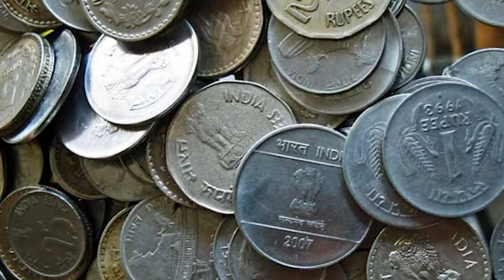பணம் அனாவசியமாக செலவாகுவதைத் தடுக்க வழிகளும், வழிபாட்டு முறைகளும் | பணம் சேருவதற்கு பதிகங்கள்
பதிகம் 1

வாசி தீரவே, காசு நல்குவீர்
மாசின் மிழலையீர், ஏச லில்லையே.

இறைவ ராயினீர், மறைகொள் மிழலையீர்
கறைகொள் காசினை, முறைமை நல்குமே.

செய்ய மேனியீர், மெய்கொள் மிழலையீர்
பைகொள் அரவினீர், உய்ய நல்குமே.

நீறு பூசினீர், ஏற தேறினீர்
கூறு மிழலையீர், பேறும் அருளுமே.

காமன் வேவவோர், தூமக் கண்ணினீர்
நாமம் மிழலையீர், சேமம் நல்குமே.

பிணிகொள் சடையினீர், மணிகொள் மிடறினீர்
அணிகொள் மிழலையீர், பணிகொண் டருளுமே.

மங்கை பங்கினீர், துங்க மிழலையீர்
கங்கை முடியினீர், சங்கை தவிர்மினே.

அரக்கன் நெரிதர, இரக்க மெய்தினீர்
பரக்கு மிழலையீர், கரக்கை தவிர்மினே.

அயனும் மாலுமாய், முயலும் முடியினீர்
இயலும் மிழலையீர், பயனும் அருளுமே.

பறிகொள் தலையினார், அறிவ தறிகிலார்
வெறிகொள் மிழலையீர், பிறிவ தரியதே.

காழி மாநகர், வாழி சம்பந்தன்
வீழி மிழலைமேல், தாழும் மொழிகளே.

பதிகம்  2

இடரினும் தளரினும் எனதுறுநோய்
தொடரினும் உனகழல் தொழுதெழுவேன்
கடல்தனில் அமுதொடு கலந்தநஞ்சை
மிடறினில் அடக்கிய வேதியனே
இதுவோஎமை ஆளுமா றீவதொன்றெமக் கில்லையேல்
அதுவோவுன தின்னருள் ஆவடுதுறை அரனே.

வாழினும் சாவினும் வருந்தினும்போய்
வீழினும் உனகழல் விடுவேன்அல்லேன்
தாழிளந் தடம்புனல் தயங்குசென்னிப்
போழிள மதிவைத்த புண்ணியனே

நனவினும் கனவினும் நம்பாஉன்னை
மனவினும் வழிபடல் மறவேன்அம்மான்
புனல்விரி நறுங்கொன்றைப் போதணிந்த
கனல்எரி அனல்புல்கு கையவனே

தும்மலொ டருந்துயர் தோன்றிடினும்
அம்மலர் அடியலால் அரற்றாதென்நாக்
கைம்மல்கு வரிசிலைக் கணையொன்றினால்
மும்மதிள் எரிஎழ முனிந்தவனே

கையது வீழினும் கழிவுறினும்
செய்கழல் அடியலால் சிந்தைசெய்யேன்
கொய்யணி நறுமலர் குலாயசென்னி
மையணி மிடறுடை மறையவனே

வெந்துயர் தோன்றியோர் வெருவுறினும்
எந்தாய்உன் னடியலால் ஏத்தாதென்நா
ஐந்தலை யரவுகொண் டரைக்கசைத்த
சந்தவெண் பொடியணி சங்கரனே

வெப்பொடு விரவியோர் வினைவரினும்
அப்பாவுன் அடியலால் அரற்றாதென்நா
ஒப்புடை ஒருவனை உருவழிய
அப்படி அழலெழ விழித்தவனே

பேரிடர் பெருகிஓர் பிணிவரினும்
சீருடைக் கழல்அலால் சிந்தைசெய்யேன்
ஏருடை மணிமுடி யிராவணனை
ஆரிடர் படவரை அடர்த்தவனே

உண்ணினும் பசிப்பினும் உறங்கினும்நின்
ஒண்மல ரடியலால் உரையாதென்நாக்
கண்ணனும் கடிகமழ் தாமரைமேல்
அண்ணலும் அளப்பரி தாயவனே

பித்தொடு மயங்கியோர் பிணிவரினும்
அத்தாவுன் னடியலால் அரற்றாதென்னாப்
புத்தரும் சமணரும் புறன்உரைக்கப்
பத்தர்கட் கருள்செய்து பயின்றவனே

அலைபுனல் ஆவடு துறைஅமர்ந்த
இலைநுனை வேற்படை யெம்இறையை
நலமிகு ஞானசம் பந்தன்சொன்ன
விலையுடை அருந்தமிழ் மாலைவல்லார்
வினையாயினநீங் கிப்போய் விண்ணவர் வியனுலகம்
நிலையாகமுன் ஏறுவர்நிலமிசை நிலையிலரே.

திருச்சிற்றம்பலம்...